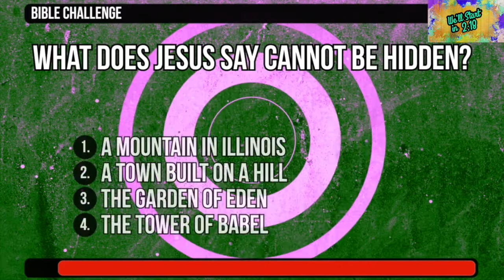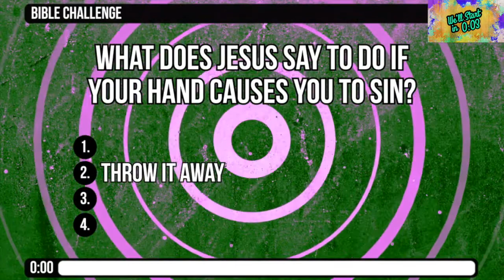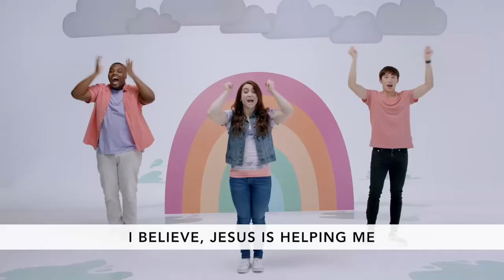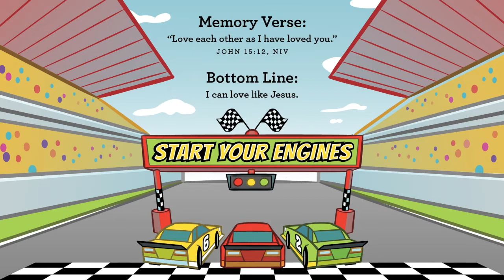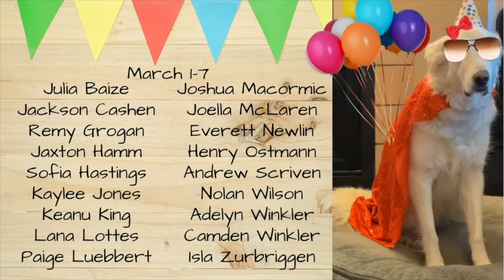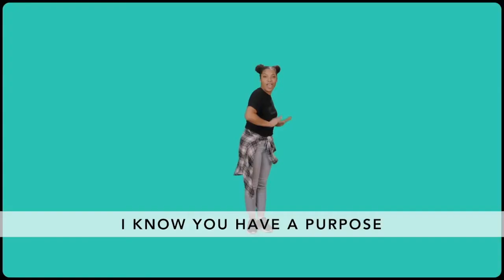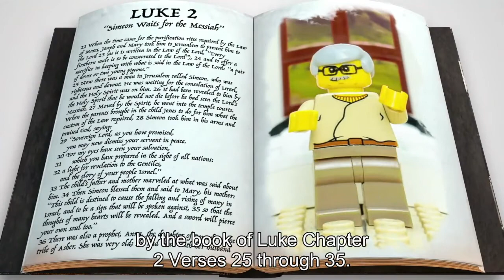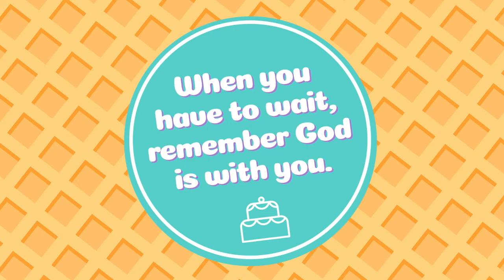Calvary Kids: At Home Edition- March 7